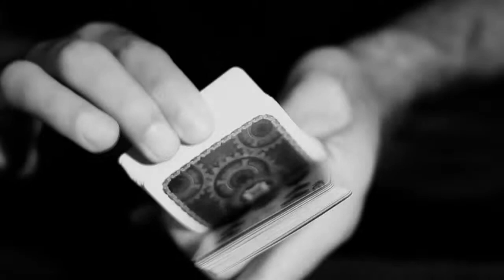Mechanic deck Importé par Abracadabreizh